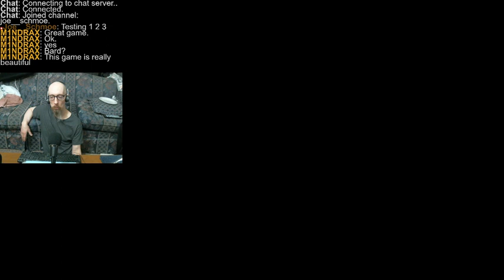Trying out Divinity 2 for the first time. Very short stream.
On the advice of one of my regulars, I thought I'd give this game a go. So far I like it! Camera control is a little goofy, and you can't use both mouse/keyboard and controller, but otherwise I think I'll be playing this more often. :]